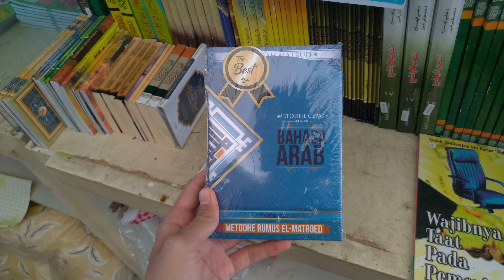Jual Buku Metode Cepat Bahasa Arab Abdullah Matrud Temanggung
Jual buku metode cepat belajar bahasa Arab karya Abdullah Matrud, Pengiriman Temanggung, Jawa Tengah

🍃 Nabilstore.com adalah website yang menjual berbagai macam mushaf Al-Qur'an dengan kualitas yang baik.

📒 Mushaf Madinah, Mesir, Beirut, mushaf per 5 juz dll.

📚 Kami juga menjual buku-buku islami lainnya dan majalah islam yang sesuai Al-Qur'an dan Hadits Nabi ﷺ

🍶 Juga menjual herbal pilihan seperti madu, susu kambing, minyak zaitun, habbatussauda, dll.

🕌 Kami bekerjasama dengan unit usaha pondok, sehingga berbelanja disini sekaligus membantu usaha pondok pesantren.

📍 Alamat Kami : Ponpes Darul Atsar Salamsari-Kemiri, Kec. Kedu, Temanggung, Jawa tengah.

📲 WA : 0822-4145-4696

Kami tunggu orderan nya 🍃